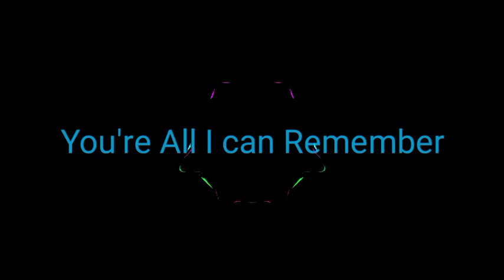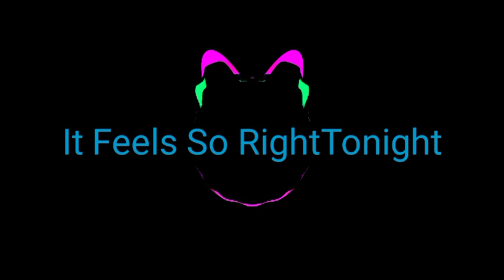Cascada - One More Night(Move Traveller Remix Lyrics)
HELLO GUYS

Welcome back with my second remix